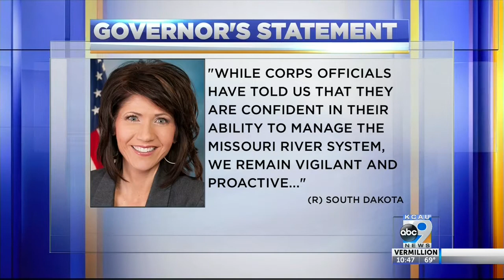Anxiety builds as Missouri River levels continue to rise